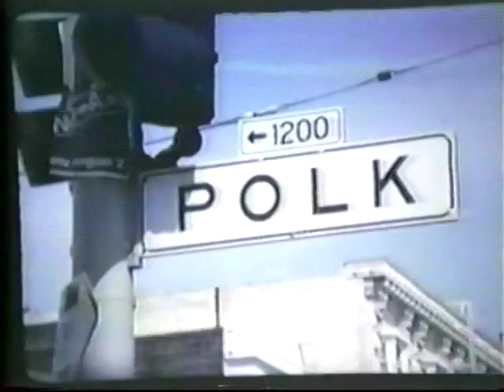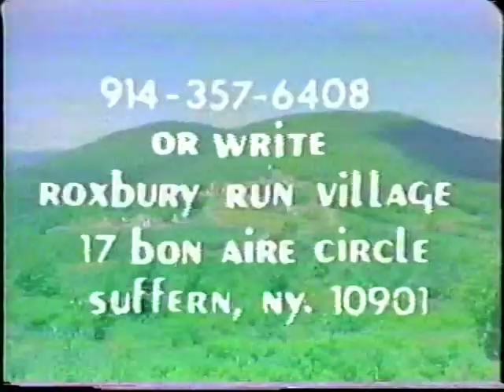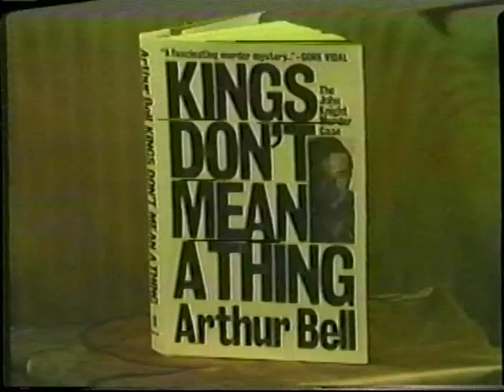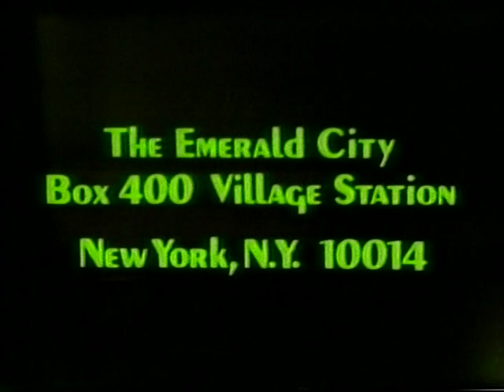Emerald City TV 1977#19Larry Kramer/more Lynne Carter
Larry Kramer and Lynne Carter